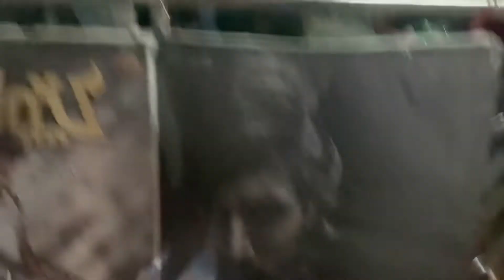Weekend at Manglore ❤️🥳//VishuDay💐mangalore kerala #2022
Weekend well spend at Manglore. Bringing back a lot of old memories seeing the place where i was 5yrs back😊 . Feeling great full to god🙏🏽. Vishu at manglore 💐